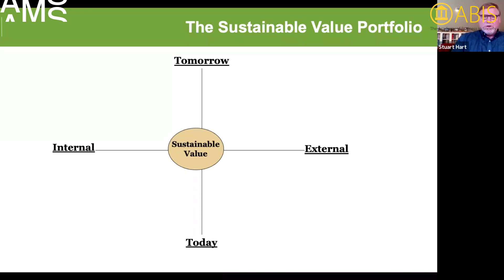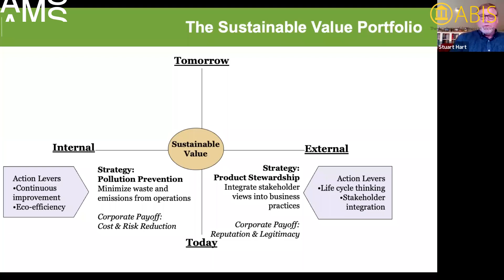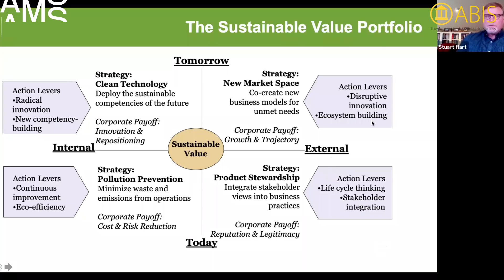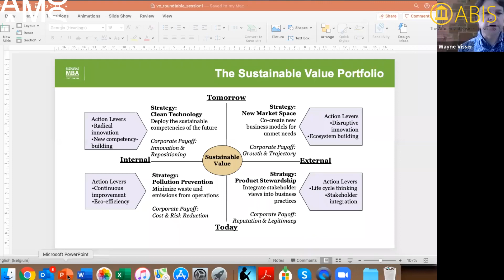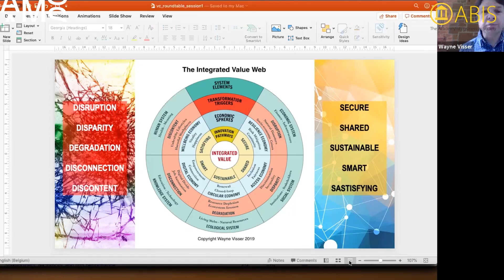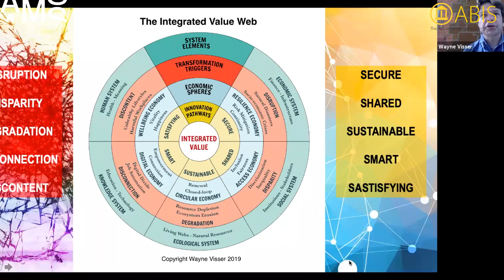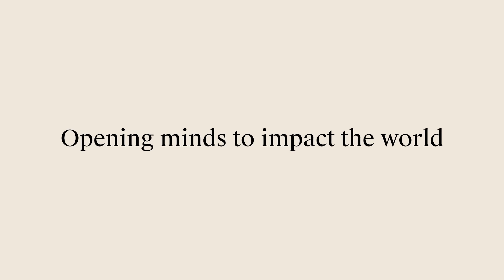Online Roundtable on "Value Creation" - Part 1: Concepts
Value creation is under the spotlight – and it’s getting a makeover. At the AMS-ABIS roundtable (organized on April 20, 2020) we looked at some of the attractive models on offer, from stakeholder value (Robert Phillips), blended value (Jed Emerson) and sustainable value (Stuart L. Hart), to shared value (Mark Kramer) and integrated value (Wayne Visser). We also got a sneak preview of next season’s emerging methodologies, including Total Impact (PwC), Integrated Profit & Loss (Impact Institute) and Long Term Value (EY).